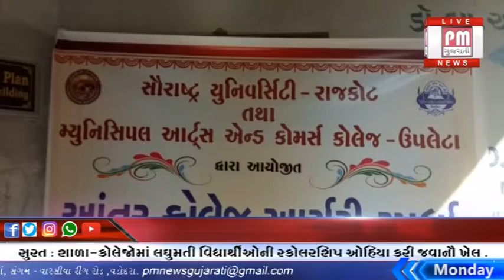pm news gujarati 01